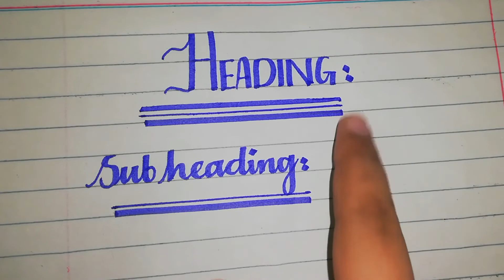How to differentiate main Headings with sub headings with Urdu master 605|| 2 easy ways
In this video, 2 easy ways are given to differentiate your main headings with sub heading in papers while attempting long answers  and essays